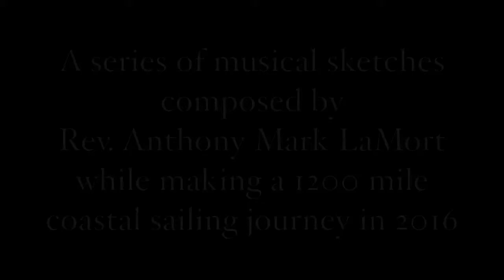Virtual Recital 15: Music of the Waterways Part III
Rev. Anthony Mark LaMort, Composer
Compiled 7. July, 2020.

For this recital I chose several selections from my series, "Music from the Waterways".

The set of 50 short pieces was composed back in 2016 while I was making a coastal sailing trip of some 1200 miles. The pieces are highly programmatic - each reflecting some facet of the trip: an impression, an event, a place, or a character. The pieces are scored for organ, percussion, synthesizers, and found audio - the lattermost being collected with a field recorder during the trip.